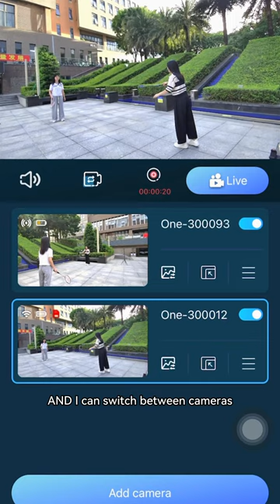How to live stream/record your badminton with multicam？